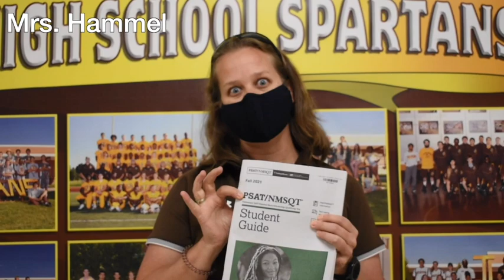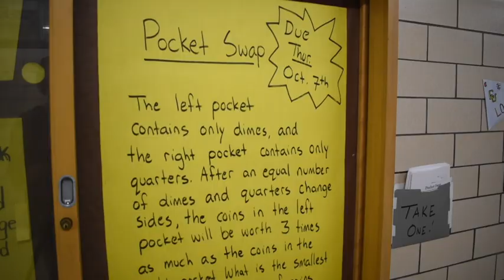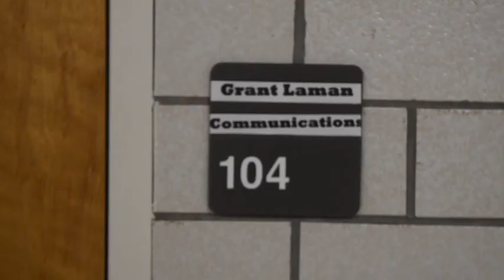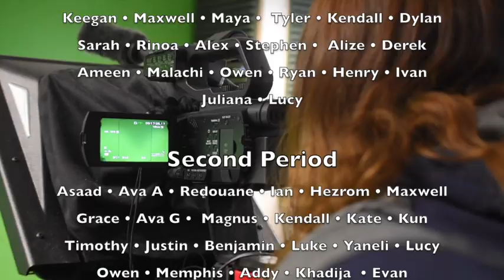SE9 28 21